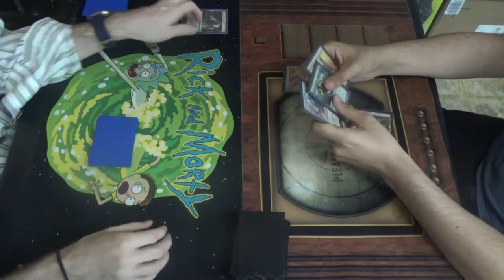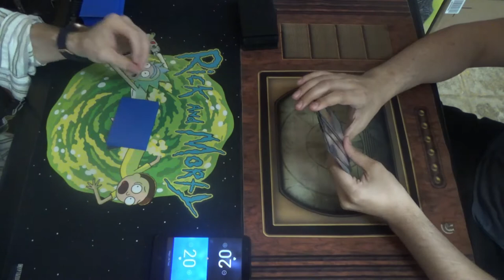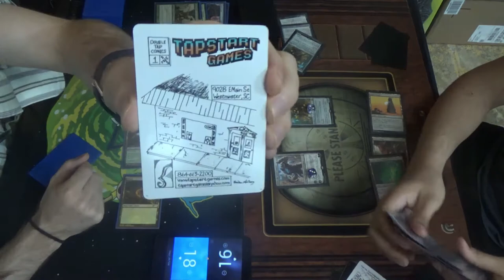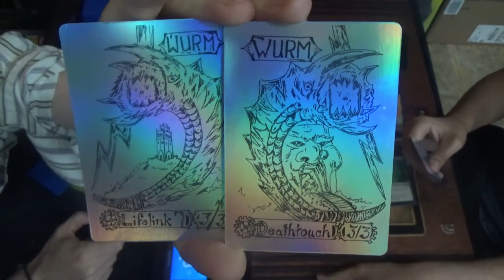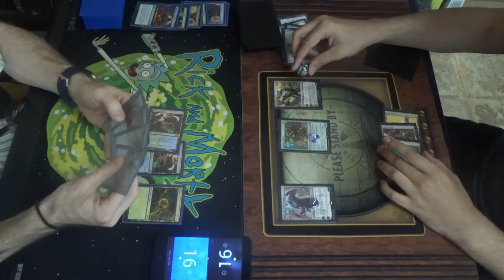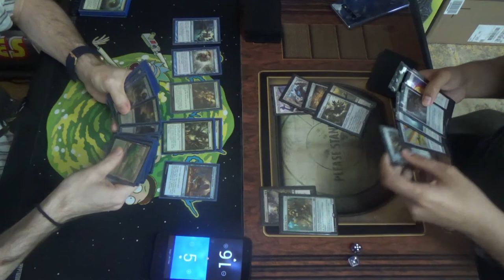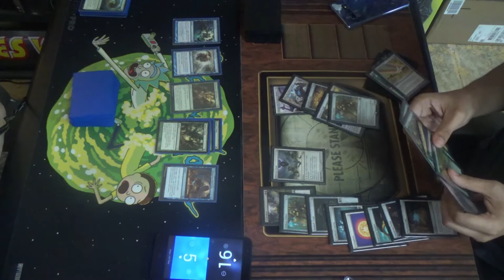Modern MtG — Simic Infect vs. Mono Green Tron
This is the match that broke my streak of not losing to non-Eldrazi Tron while playing Simic Infect.

Oh, spoiler alert. (A bit late there, T1…)

Here's the decklist for Simic Infect for you all:
Creatures (13)
4 Blighted Agent
4 Glistener Elf
4 Noble Hierarch
1 Spellskite
Instants (19)
1 Become Immense
4 Blossoming Defense
4 Groundswell
4 Might of Old Krosa
2 Peek
4 Vines of Vastwood
Sorcery (7)
3 Distortion Strike
4 Scale Up
Lands (21)
3 Breeding Pool
1 Botanical Sanctum (which should be another Waterlogged Grove)
1 Dryad Arbor
2 Forest
4 Inkmoth Nexus
1 Pendelhaven
1 Waterlogged Grove
8 green fetchlands (currently 4 Misty Rainforests, 3 Verdant Catacombs, and 1Windswept Heaths)
Sideboard (15)
1 Ceremonious Rejection
1 Druid's Deliverance
1 Echoing Truth
1 Flusterstorm
1 Gaea's Blessing
1 Grafdigger's Cage
4 Nature's Claim
2 Relic of Progenitus
2 Shapers' Sanctuary
1 Veil of Summer

Thanks to our patrons:
LinkXNess
Mason Smith
Spidizzler